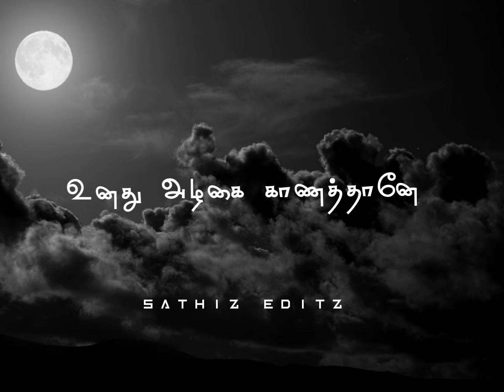Oru devathai | Sathiz Editz |Whatsapp status |Yuvan shangkar raajaa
Tʜᴀɴᴋ ʏᴏᴜ. . . . . . .

jeeva love whatsapp status tamilwhatsapp status